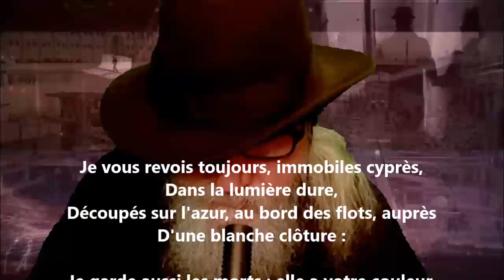Je vous revois toujours, immobiles cyprès - Jean Moréas lu par Yvon Jean